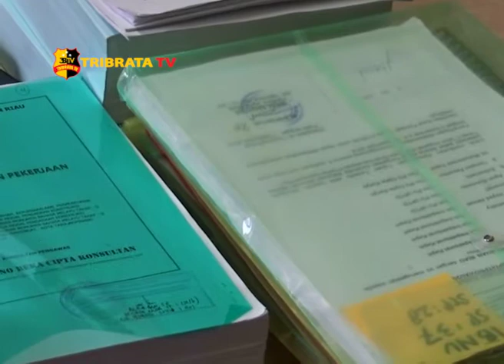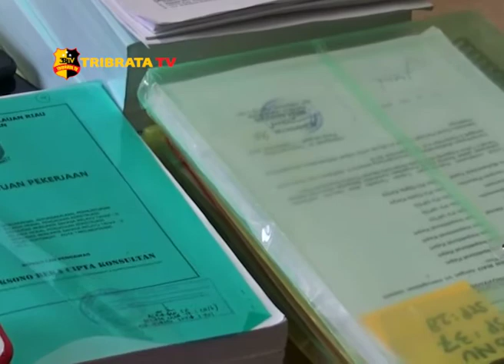POLDA KEPRI TETAPKAN 3 TERSANGKA KORUPSI MONUMEN BAHASA MELAYU